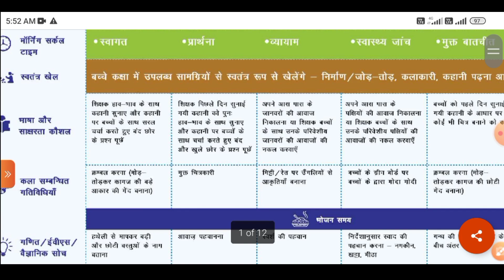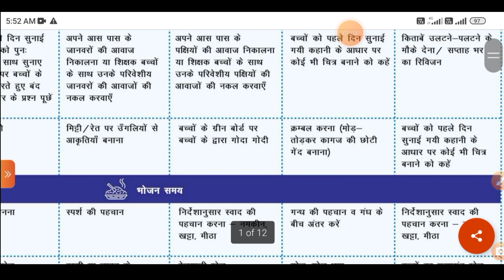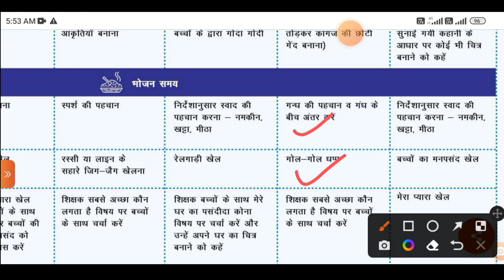स्कूल रेडीनेस कार्यक्रम *कक्षा 1|| चहक कार्यक्रम|| chahak balvatika school readiness viddhyapravesh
विद्याप्रवेश सप्ताह १

प्रतिदिन करवानेवाली गतिविधियाँ

शुक्रवार की गतिविधियाँ

*मण्डलीय सहायक शिक्षा निदेशक, समस्त मण्डल/
जिला बेसिक शिक्षा अधिकारी समस्त जनपद*

       शिक्षा विभाग, उ0प्र0 द्वारा वर्ष 2022-.23 *निपुण भारत के निम्नांकित तीन लक्ष्यो.*
 *लक्ष्य 1* बच्चे अच्छा स्वास्थ्य और स्वच्छता बनाए रखें
 *लक्ष्य 2* बच्चों का सम्प्रेषण प्रभावी हो
 *लक्ष्य 3* बच्चे काम से जुड़े रहने वाले शिक्षार्थी बनें और अपने निकटतम परिवेश से जुड़े रहें, को रेखांकित करते हुए *12 सप्ताह का गतिविधि कलेण्डर तैयार किया गया है। जिसके आधार पर वर्ष 2022.23 में विद्यालय स्तर पर कक्षा 1 में उक्त का क्रियान्वयन किया जाना है।*

स्कूल रेडीनेस कार्यक्रम *कक्षा 1 में संचालन हेतु* दिशा निर्देश पत्र में संलग्न किये जा रहे हैं। गतिविधि कलेण्डर का संचालन संलग्न समय सारिणी के अनुसर *25 अप्रैल से किया जाना* है। उक्त के पूर्व बच्चों के नामांकन को पूर्ण करने साथ निर्देशों में दिये गये *चहक कार्यक्रम का आयोजन अभिभावकों के साथ किया जाना है।*

अतः विस्तृत निर्देशों के अनुसाार निम्नांकित कार्यवाही समयबद्ध करना *सुनिश्चित करें-
1 *- चहक प्रथम चरण का आयोजन- अभिभावकों के साथ अभिमुखीकरण* कार्यक्रम।
 *2- गतिविधि कलेण्डर के  सप्ताह की गतिविधियों का संचालन दी गयी समय* सारिणी के अनुसार।
 *3- बच्चों की प्रगति का सतत आकलन* दिये गये निर्देशों के क्रम में।
4- **उपलब्ध स्थानीय सामग्री से टीएलएम का निर्माण एवं* रीडिंग कार्डस तैयार करना आदि।
      उपरोक्तानुसार पत्र में दिये गये दिशा.निर्देशो के क्रम में अग्रिम कार्यवाही करने का कष्ट करें।

 *आज्ञा से -  महानिदेशक स्कूल, शिक्षा,उ0प्र0।*

स्कूल रेडीनेस कार्यक्रम *कक्षा 1 में संचालन || चहक कार्यक्रम|| chahak balvatika school readiness